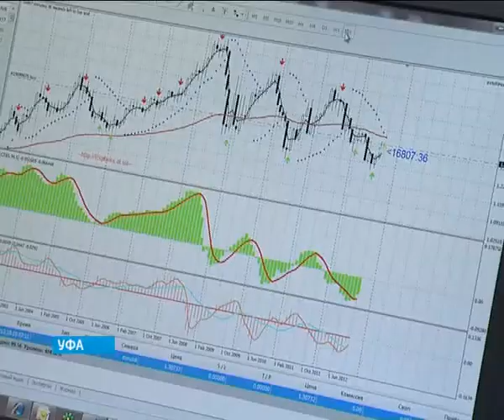Пресс - конференция 19.10.2012 Вести - Башкортостан